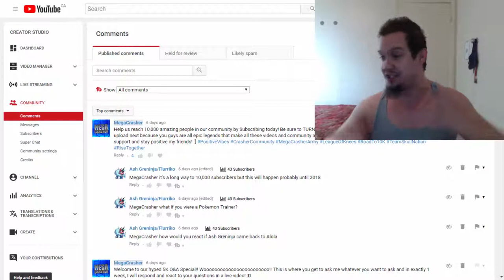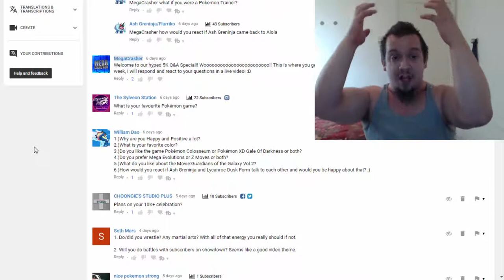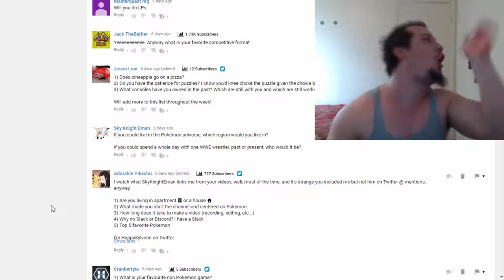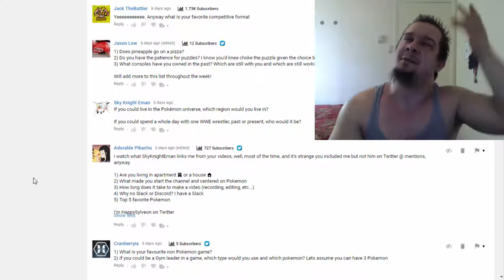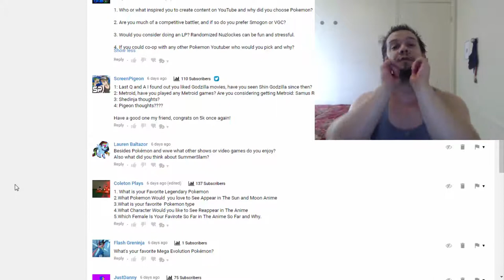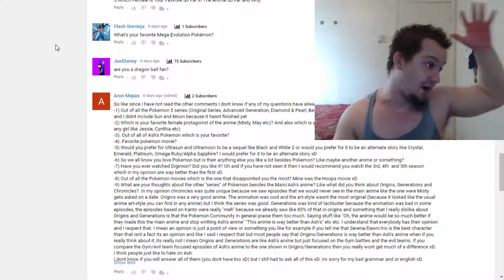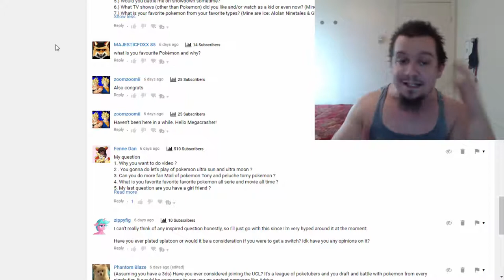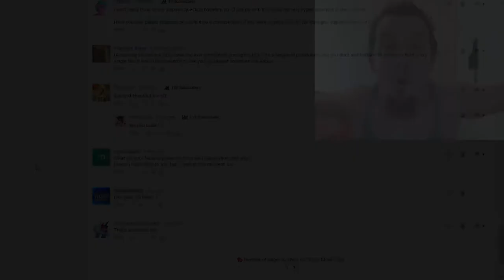MEGACRASHER'S INSANE REACTION!! Answering Your Questions! 5K Special Q&A!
Welcome to our hyped 5K Q&A Special follow up where MegaCrasher answers your questions in typical hyped and insane fashion! Hope you enjoy the reactions and responses this nuthouse has for all of you amazing legends in the CrasherCommunity! :D Woooooooooooooooooooooo!

Be sure to TURN ON Notifications so you will be the 1st to know when I upload next because you guys are all epic legends that make all these videos and community as hype as hype gets, much love to you all! :]

Intro by ProfessorWess!

My links!! :]